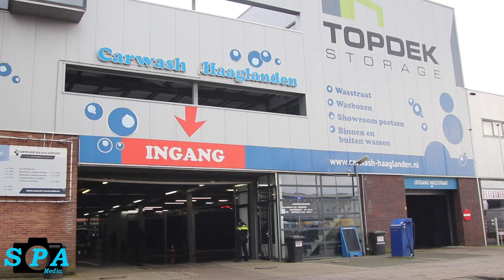Onderzoek na aantreffen drugslab in bedrijfspand | Laan van Waalhaven Den Haag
Den Haag - Zaterdagmiddag is er een drugslab aangetroffen in een bedrijfspand aan de Laan van Waalhaven in buurgemeente Den Haag (Ypenburg).

In het pand zijn grondstoffen gevonden die gebruikt kunnen worden voor de productie van synthetische drugs. De brandweer is ter plaatse geweest om metingen te verrichten. Hiervoor kwam onder andere een Adviseur Gevaarlijke Stoffen (AGS). Medewerkers van Forensische Opsporing (FO) en Landelijk Faciliteiten Ontmantelen (LFO) zijn ter plaatse om sporenonderzoek te doen.

Ondernemers in de buurt geven aan dat er op de eerste etage van het pand vaker vreemde figuren aanwezig zijn. Daar worden in de bedrijfsunits / opslagunits weliswaar vreemde spullen opgeslagen. “Dat blijkt nu wel, nu ik hoor dat er een drugslab is gevonden,” vervolgt de man die onbekend wenst te blijven. “Ik heb het daar nooit vertrouwd, op de eerste etage,” laat een andere ondernemer weten.